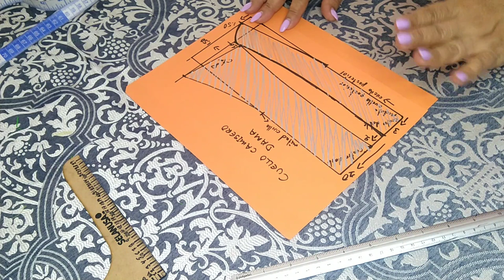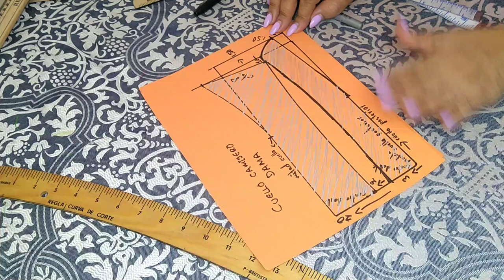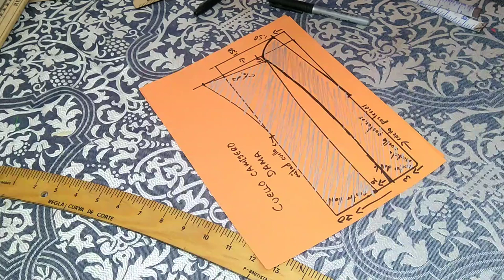cuello camisero fácil de hacer ✂️♥️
Hola mis hermosas con este video lograrás hacer un cuello camisero muy fácilmente y aquí abajo te dejo video para completar este 👇🏼👇🏼👇🏼👇🏼👇🏼👇🏼👇🏼👇🏼👇🏼👇🏼👇🏼👇🏼